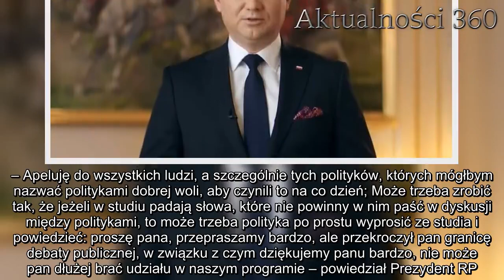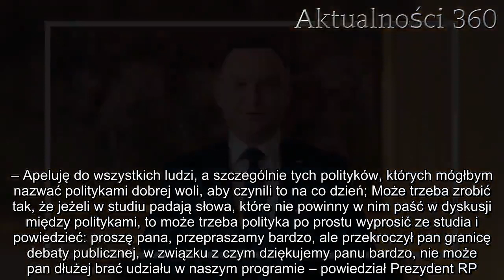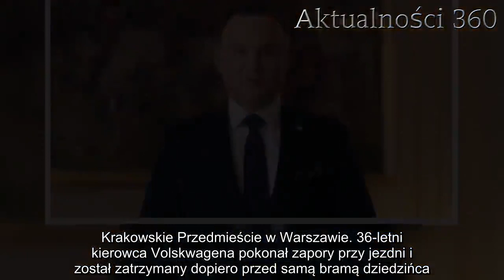Duda chce by politycy byli wypraszani z TV. Poważny apel prezydenta | Aktualności 360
Prezydent RP zaapelował do dziennikarzy wszystkich mediów, by eliminowali z debaty publicznej niegodny jej język i gorszące zachowania. Andrzej Duda pragnie, by mowa nienawiści, o której tyle się ostatnio mówi, zniknęła z dyskursu w tym szczególnym dla Polski roku. Głowa państwa uważa, że polityków przekraczających pewne granice należy wypraszać ze studia.

Andrzej Duda w rozmowie z Wirtualną Polską przedstawił swoją propozycję rozwiązania problemu agresywnego i nienawistnego języka w ogólnopolskich mediach. Zdaniem głowy państwa polityków winnych używania nieodpowiedniego poziomu narracji należy usuwać ze studia i kontynuować dyskusję bez nich.

Prezydent „wierzy w to, że w roku podwójnej kampanii wyborczej, brutalizacji języka politycznego, będziemy w stanie ucywilizować spór”. Apel swój zwrócił zarówno do redaktorów, jak i przedstawicieli klasy politycznej przymykających oko na sytuacje, w których mowa nienawiści wylewa się medialnego przekazu.
– Apeluję do wszystkich ludzi, a szczególnie tych polityków, których mógłbym nazwać politykami dobrej woli, aby czynili to na co dzień; Może trzeba zrobić tak, że jeżeli w studiu padają słowa, które nie powinny w nim paść w dyskusji między politykami, to może trzeba polityka po prostu wyprosić ze studia i powiedzieć: proszę pana, przepraszamy bardzo, ale przekroczył pan granicę debaty publicznej, w związku z czym dziękujemy panu bardzo, nie może pan dłużej brać udziału w naszym programie – powiedział Prezydent RP.

Mowa nienawiści martwi Andrzej Dudę
Od czasu morderstwa na Pawle Adamowiczu (13/14 stycznia) temat nienawistnego języka, który może prowadzić do tragedii, jest jednym z głównych zagadnień debaty publicznej. Wszystko dlatego, że podejrzewa się, iż duży wpływ na decyzję Stefana W. o zabiciu prezydenta Gdańska miały media, przedstawiające samorządowca w złym świetle.

Zdaniem głowy państwa dziennikarze oraz politycy powinni zdobyć się na odwagę i raz na zawsze spróbować „ucywilizować” dyskusję, a także zaniechać szkodzących jej praktyk.

– Może jakiś dziennikarz w końcu się na to odważy – w odpowiedzi na słowa polityków, ekspertów i celebrytów, które nie powinny paść. To jest ocena pewnej przyzwoitości. Apeluję o to do dziennikarzy i z drugiej strony do moich kolegów i koleżanek ze świata polityki, żeby dokonać pewnego rachunku sumienia – dodał Andrzej Duda.

Próba wtargnięcia do Pałacu Prezydenckiego
Dziś około godziny 14:00 młody mężczyzna próbował wjechać na dziedziniec Pałacu Prezydenckiego na ul. Krakowskie Przedmieście w Warszawie. 36-letni kierowca Volskwagena pokonał zapory przy jezdni i został zatrzymany dopiero przed samą bramą dziedzińca.

Wcześniej na ulicy Focha, jadąc pod prąd, potrącił policjanta, chcącego zwrócić mu uwagę na fakt, że łamie przepisy (funkcjonariusz znajduje się w szpitalu, a jego życiu nie zagraża niebezpieczeństwo). W tamtym momencie rozpoczął się krótki pościg, który potoczył się ulicą Ossolińskich, dalej Krakowskim Przedmieściem i skończył się na terenie zamkni